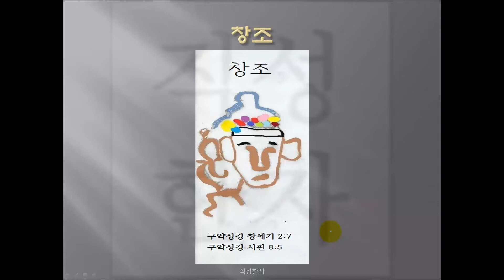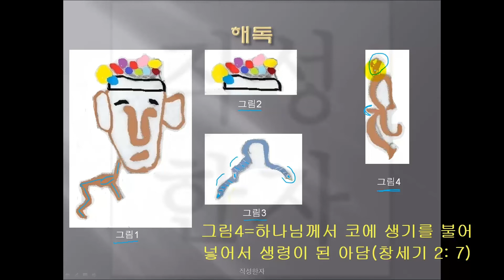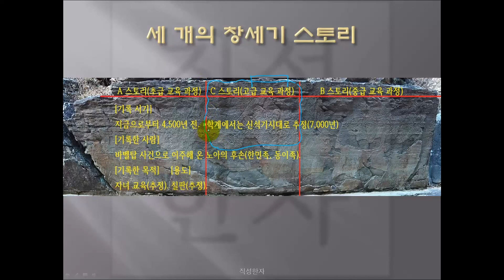✝️한국의 국보, 울주 천전리 암각화에서 놀랍게도 창세기가 발견되었다! | 한국의 국보에서 찾은 창세기 | 취미·라이프스타일 | 에어클래스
[한국의 국보에서 찾은 창세기] 더 보기

📌한국의 국보, 울주 천전리 암각화에서 놀랍게도 창세기가 발견되었습니다.
이는 바벨탑 사건으로 이주해 온 1세대가 한반도에 살면서 그들이 알고 있는 '창조, 타락, 추방, 노아의 방주, 홍수심판, 새로운 세상'에 대하여 기록한 것이며 그들은 하나님을 섬겼던 신실한 노아의 후손이라는 증거입니다.